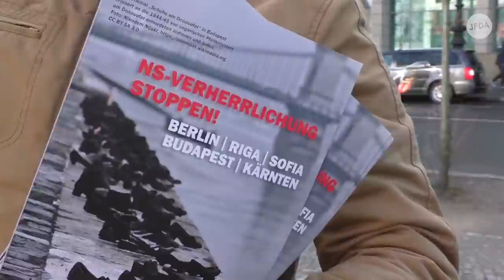Deutsche Neonazis bei Gedenken an Waffen-SS in Budapest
Mehrere hundert deutsche Neonazis beteiligten sich am 9. Februar 2019 am faschistischen “Tag der Ehre” in Budapest. Mit Hakenkreuzen, SS-Runen und dem namensgebenden Symbol der ungarischen Pfeilkreuzler, die mit dem nationalsozialistischen Deutschland kollaborierten, bewegten sich insgesamt rund 3000 Demonstrierende durch die ungarische Hauptstadt. In Reden und Parolen wurde gegen Juden gehetzt, der Dortmunder Neonazi Matthias Deyda beschloss seinen Wortbeitrag mit einem Zitat Adolf Hitlers.

Die rechtsextremen Demonstranten, welche teils historische Uniformen der faschistischen Armeen trugen, bezogen sich auf die Schlacht um Budapest im Winter 1945. Deutsche Truppen der Wehrmacht und der Waffen-SS sowie der Ungarischen Armee hatten im Februar versucht, eine Blockade der Roten Armee zu durchbrechen. Mehrere zehntausend Soldaten starben dabei, nur einigen hundert gelang der Ausbruch.
Seit 1997 gedenken Neonazis diesem Ereignis in Budapest. 2003 übernahm der ungarische Ableger des in Deutschland verbotenen Netzwerks “Blood and Honour” federführend die Organisation. Laut der Kulturwissenschaftlerin Magdalena Marsovszky fand der Gedenktag durch die Regierung Viktor Orbáns den Weg in die offizielle Erinnerungspolitik und beeinflusse heute kulturpolitisch das gesamte Ungarn. In den vergangenen Jahren fanden stets mehrere Veranstaltungen, darunter auch solche der Regionalverwaltung der Regierungspartei Fidesz, teils in unmittelbarer Nähe und mit gemeinsamen Teilnehmern statt.

Die diesjährigen Demonstrationen begannen mit einem gemeinsamen Aufmarsch der Neonazi-Netzwerke “Hammerskins”, “Hatvannégy Vármegye Ifjúsági Mozgalom” (“64 Gespanschaften“), “Skins4Skins” und “Blood and Honour”. Seit 2010 war diese Demonstration in der Regel durch Verbote in kleinere Ortschaften verdrängt worden. Etwa dreihundert Menschen folgten in diesem Jahr dem Aufruf zum zentral gelegenen Szell Kalman Platz und legten an einem Kriegerdenkmal im angrenzenden Park Kränze ab.

Ein Vertreter des schwedischen “Nordic Resistance Movement” beschwor in seiner Rede den “ewigen, internationalen und kosmopolitischen Globalisten“ als “wahren Feind”. Dabei handelt es sich um einen klassischen antisemitischen Code, der auf den Nazi-Jargon vom “ewigen Juden“ und dem “internationalen Judentum“ anspielt. Der Dortmunder “Die Rechte”-Aktivist Matthias Deyda zitierte am Ende seiner Rede Adolf Hitler mit den Worten: “Wenn unser alter Feind und Widersacher noch einmal versuchen sollte, uns anzugreifen, dann werden die Sturmfahnen hochfliegen, und sie werden uns kennenlernen.“

Aus dem europäischen Ausland beteiligten sich neben Vertretern der deutschen Kleinstpartei “Die Rechte” und dem schwedischen “Nordic Resistance Movement” der “Club 28 Serbia”, die ukrainische Vereinigung C14 sowie Rechtsextreme aus Italien und Russland.  Einzelne Ordner der Veranstaltung waren der ungarischen militanten Vereinigung der “Betyarsereg” („die Geächteten“) zuzuordnen.
Mit Tattoos und Kleidung drückten die Teilnehmenden insbesondere ihre Nähe zu terroristischen Organisationen wie dem militanten Arm des “Blood and Honour”-Netzwerks, “Combat 18”, aus.

Am späten Samstagnachmittag versammelten sich auf dem Kapisztran Platz in den Budapester Burganlagen etwa 2500 Menschen, um zum “Ausbruch 60”-Marsch aufzubrechen. Organisiert wird dieser Marsch seit 2009 von der faschistischen “Aktionsgruppe Börzsöny”. Die Teilnehmer, unter denen sich mehrere hundert Deutsche befanden, bestritten den Marsch teils vermummt und in Uniformen der Wehrmacht, der Waffen-SS und der Ungarischen Armee. Indem der Marsch als ein historisches Reenactment deklariert wurde, konnte das in Ungarn bestehende Uniformierungsverbot für Demonstrationen umgangen werden. Geduldet wurde von der nur vereinzelt sichtbaren Polizei auch das Tragen von Waffen wie Sturmgewehren und Stielhandgranaten. Ob es sich dabei um Repliken handelte, wurde augenscheinlich nicht überprüft.

An dem “Ausbruch 60”-Marsch nahmen aus Deutschland mehrere Reisegruppen der Parteien “Der III. Weg“ und “Die Rechte” sowie Freie Kameradschaften teil. Neben Neonazi Funktionären wie Sebastian Dahl, Axel Schlimper und Marcel Zech nahmen auch die Mitglieder der Rechtsrock Band Kategorie C, Hannes Ostendorf und Stefan Ernie Behrens, sowie der rechtsextreme Youtuber Nikolai Nerling an dem Marsch teil.

Die 60 Kilometer lange Marschroute führte die Teilnehmenden in die Berge westlich von Budapest. Im kleinen Ort Szomor wurden sie mit Hitlergruß empfangen.
Während sich etwa 2500 Menschen zum Marsch aufmachten, der für die meisten erst am Sonntagmorgen endete, veranstalteten die Organisatoren der “Blood and Honour”- und “Hammerskins”-Demonstration ein Rechtsrock Konzert im III. Budapester Bezirk. Beworben wurde dieses u. a. mit der Dresdner Band “Blutzeugen”.

Fotos: Grischa Stanjek
Video: Tuija Wigard, Linus Pook, Levi Salomon